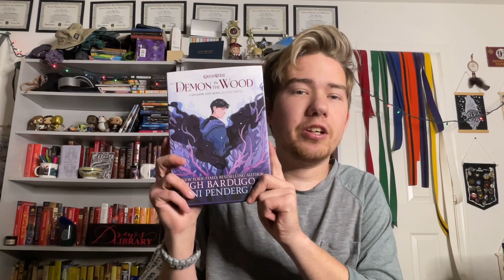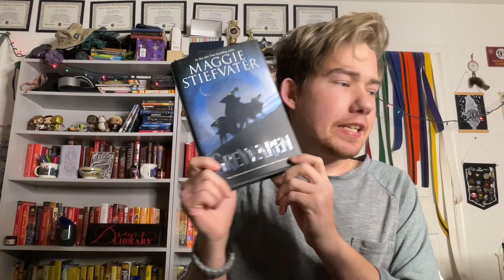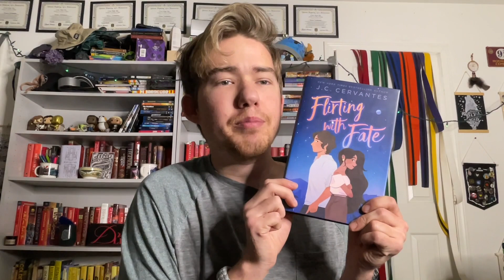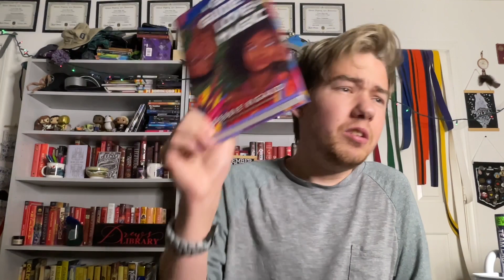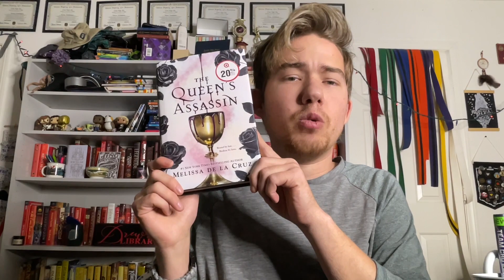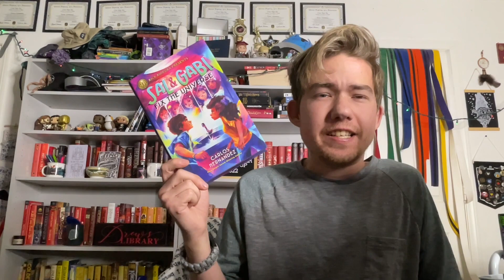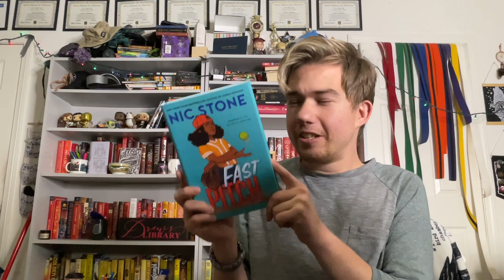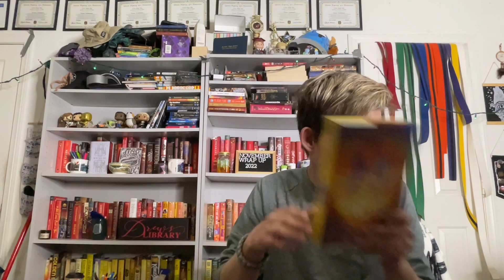All my unread books I own part 2/bookmas day 18